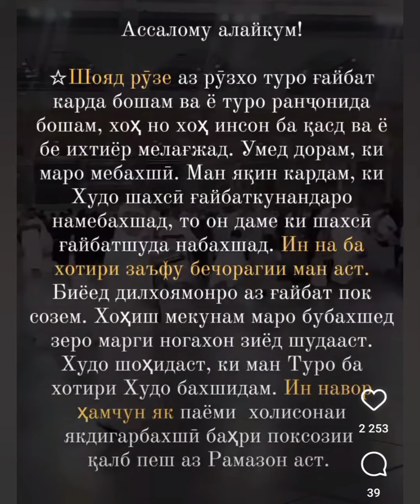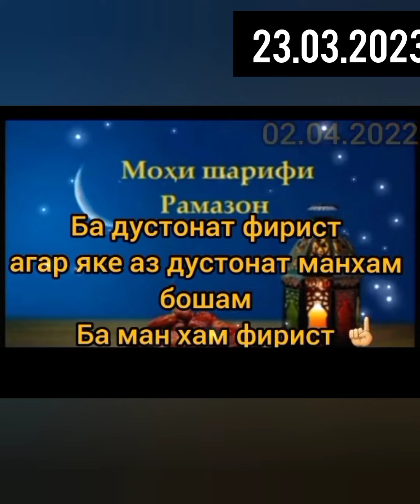Моҳи шарифи Рамазон муборак 🤲